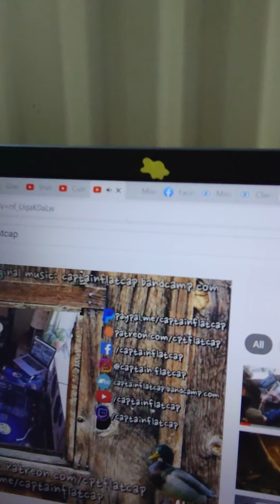I let my body to the talkin ;) | Daily Practice | Mental Health= Physical Health 25.04.2021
Tunes provided by el Capitan Flatcap still listening while upload happens. Oh man some bangin beat later on this!
Big Bassy Showcase - 2 Hours Of New Release! - Twitch.tv/captainflatcap

Got adjusted as planed @ Grayshott Chiropractic Clinic and it was the best thing ever, especially after the "lost "night. You can see the results in this video of course, and compare to Friday after an active week and no therapy for a couple a weeks, apart from a tui na session I was lucky to get the previous day.
Full moon is the times I change. I naturally have more energy, have trouble going to sleep and my libido goes a bit nuts. That only happens when I am in tune with myself and nature. When I am out of balance I don't feel the power of the moon that much, so It's so good to feel all that again, and much more. All changes I made lead to more adventures, and actual happiness, from within, not taken from other people, nor dependent on anyone, but my own ability to love myself and what I do and speak from the heart without being offensive.
My self confidence is off the roof and it's only going to lead to more success in all my endeavours.
Got balanced now and will only get more and more balanced further on, keep more focused on the path and connect with more of my tribe.
Eco Warrior project coming soon..
Wanna join the tribe? Comment bellow